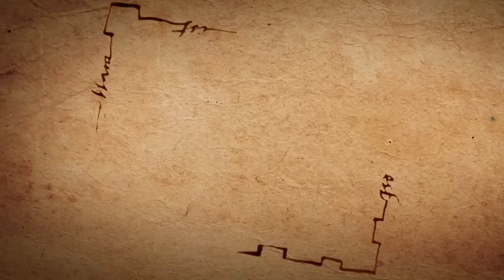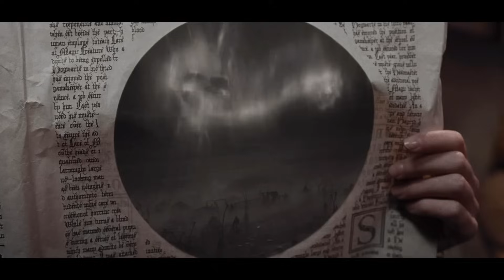10 เหตุการณ์ปากแซ่บของ เดรโก มัลฟอย พ่อมดปากแจ๋วที่สุดแห่งโลกเวทมนตร์ | บ่นหนัง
เนื้อหาทั้งหมดอ้างอิงจาก หนังสือ, ภาพยนตร์, Harry Potter Fandom, Harry Potter Wiki

Line: @lucius84